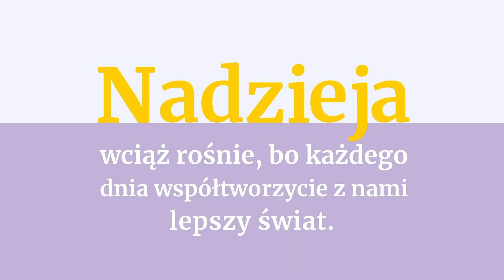Nadzieja na wiosnę - Ashoka w Polsce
Nadzieja wciąż rośnie, bo każdego dnia współtworzycie z nami lepszy świat.
[animacja przedstawia symbolicznie rosnącą spod ziemi, fioletowego prostokątu, żółtą literę "N", a następnie wyrastające po niej dalsze litery układające się w słowo "Nadzieja". Następnie pojawia się dalsza część zdania "wciąż rośnie, bo każdego dnia współtworzycie z nami lepszy świat". Później pojawia się plansza z logo Ashoki na granatowym tle.]